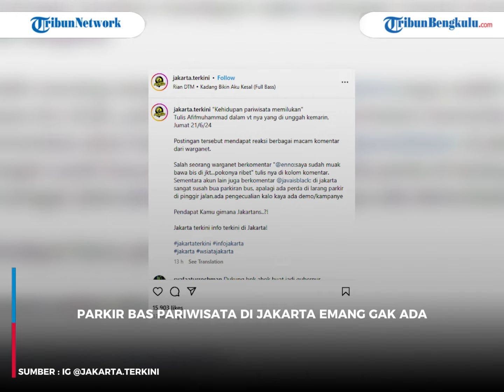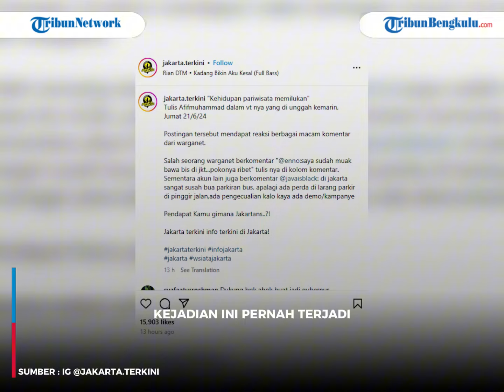Terjadi Lagi! Parkir Bus Pariwisata di Sekitar Masjid Istiqlal Dikeluhkan, Ada Ancaman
Wisatawan kembali mengeluhkan biaya parkir di sekitaran Masjid Istiqlal, Jakarta Pusat.
Dalam video yang diunggah Instagram @jakarta.terkini, wisatawan tersebut sempat curhat terkait kondisi parkir bus pariwisata di kawasan tersebut pada Jumat (21/6/2024) kemarin.

Program: -
Host: -
Editor Video: ZAKY
Uploader: ZAKY